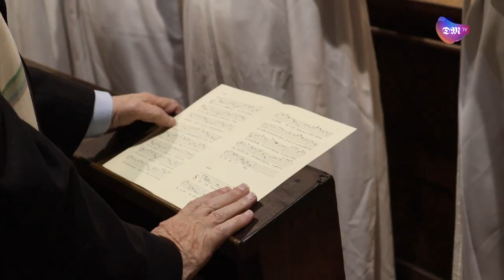Recorde a Semana Santa 2023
Relembre as procissões e as celebrações da Semana Santa deste ano em Braga.